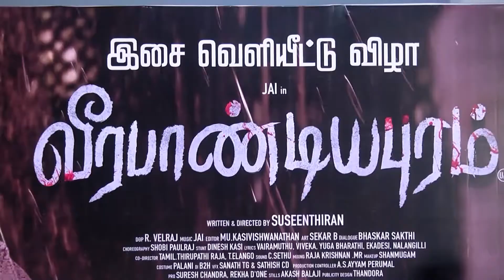The Audio Launch of Veerapandiyapuram | starring Jai | Suseenthiran | Chennai | Broadcast Media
The Audio Launch of Veerapandiyapuram | starring Actor Jai | Suseenthiran | Chennai | Broadcast Media |